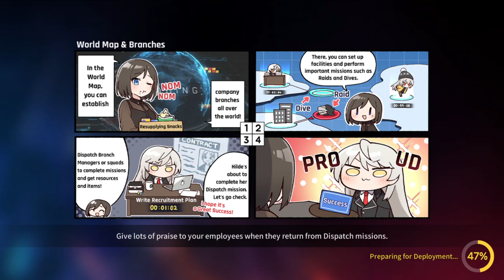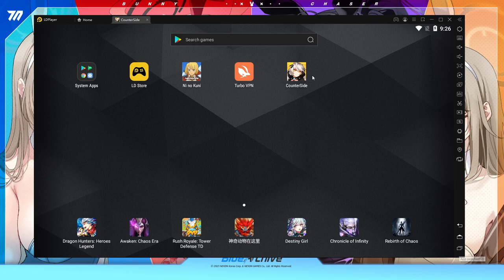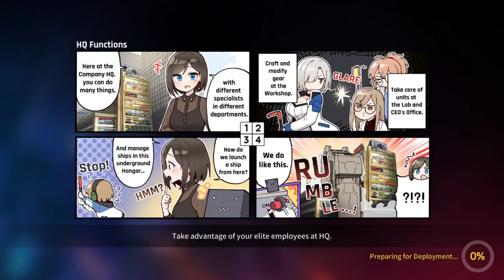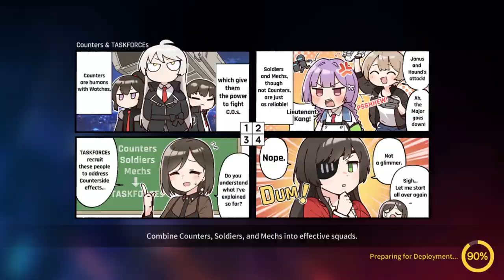THIS VIDEO ENDS WHEN I REACHED SILVER! | Counter:Side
No Gaeun, no Kyle Wong, Silver rank.